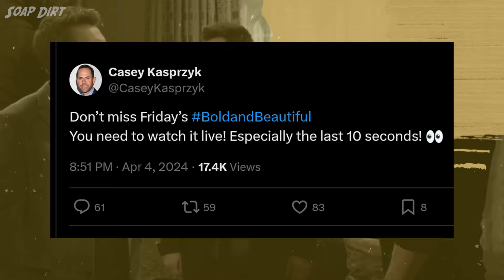Bold and the Beautiful: Sheila Carter's Alive! B&B Producer’s Huge Hint!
Bold and the Beautiful fans fell off the edge of their seats as the mystery surrounding Sheila Carter's (Kimberlin Brown) supposed demise - she's alive! Events such as Steffy Forrester's (Jacqueline MacInnes Wood) unprovoked assault on Sheila and her subsequent silence confirm the switch with her look-alike, Sugar.

Doubts were also raised about Sheila's apparent unarmed arrival at Steffy and Finn's (Tanner Novlan) home. The smug demeanor of Lauren Fenmore (Tracey E Bregman) and Eric Forrester (John McCook) following Sheila's supposed exit are validated on the CBS soap opera.